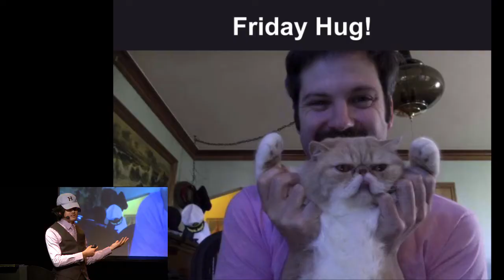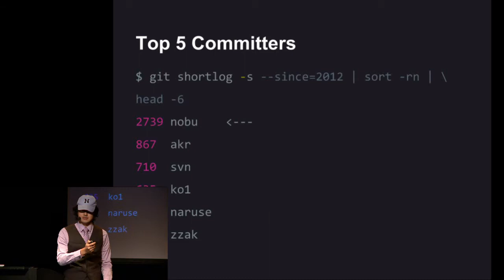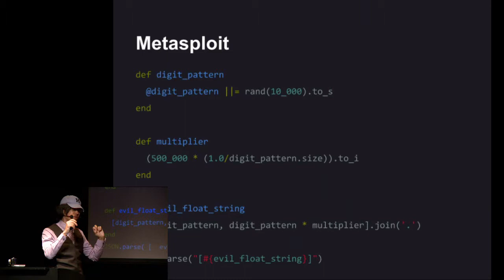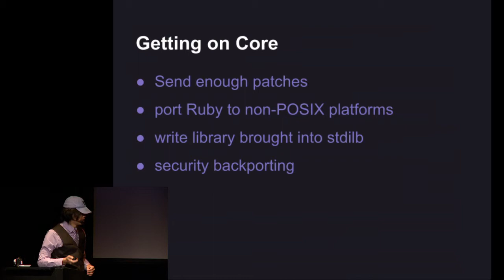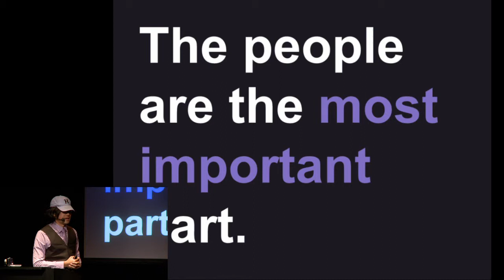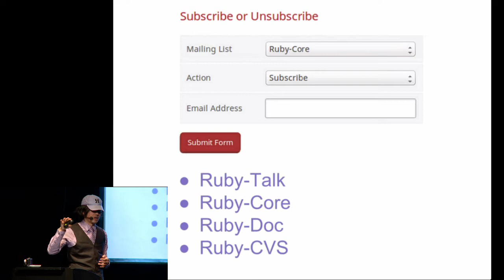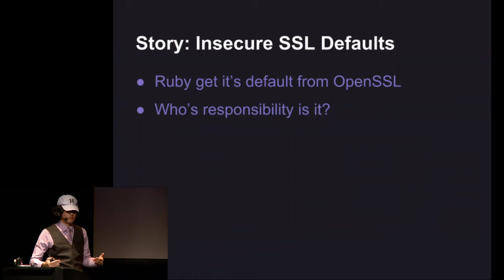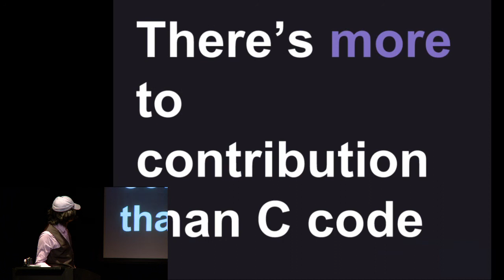Terence Lee - Ruby & You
On November 22, 2013, a devastating security exploit was publicized to the Ruby community: Heap Overflow in Floating Point Parsing CVE-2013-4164. There was no fixes provided for Ruby 1.9.2. In fact, Ruby 1.9.2 has never had a formal end of life announcement.

At Heroku we realized this impacted our ability to provide reliable runtime support. Not wanting to leave our customers high and dry, Heroku released Ruby 1.8.7 and 1.9.2 security patches on our runtimes and pushed to get them upstream.

This situation paved the way for me to join ruby-core to help maintain security fixes for 1.8.7 and 1.9.2. Over the course of the year with help from zzak, I’ve been figuring out how to work with ruby core as well as proposing policy changes for more transparency.

This talk, goes through the steps and mistakes that I learned on how to interact with members of ruby core as well as telling war stories of my experience on core. We’ll remove the opacity around getting contributions upstreamed and how you can have meaningful discussions with the implementers about the language we all know and love. Help us make Ruby better.